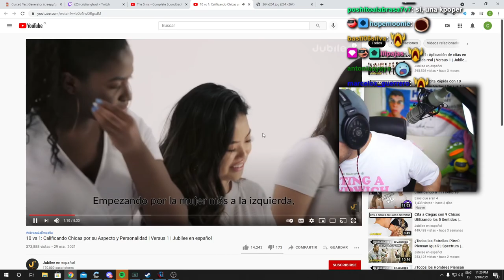funaron al cristian en tiktok 😱